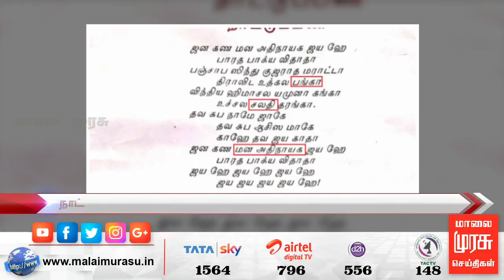மாணவர்கள் பாடப் புத்தகத்தில் நாட்டுப்பண் தவறாக அச்சியேற்றம்...